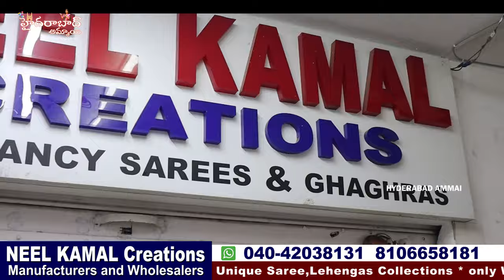దీపావళి కోసం Exclusive కలెక్షన్స్ || Neelkamal Creations Secunderabad Biggest Wholesale Shop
Call /WhatsApp
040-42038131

 Your's
  Hyderabad Ammai😍
  Keep smiling🤔😃